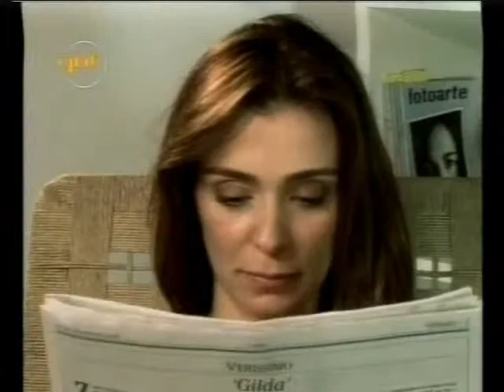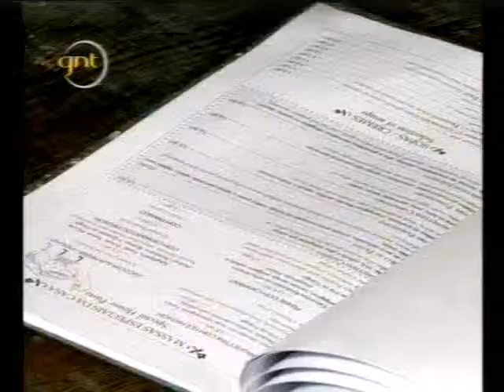DILEMAS DE IRENE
DILEMAS  DE IRENE-EPISÓDIO NEM ISSO NEM AQUILO-PRIMEIRA PARTE -